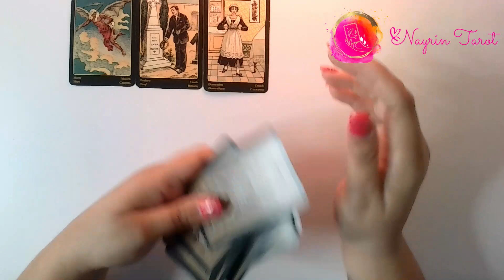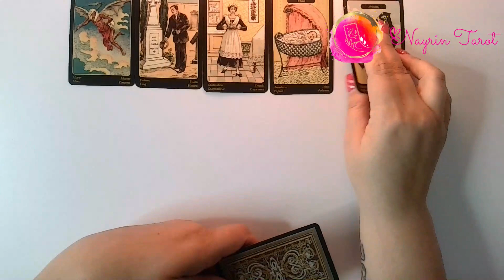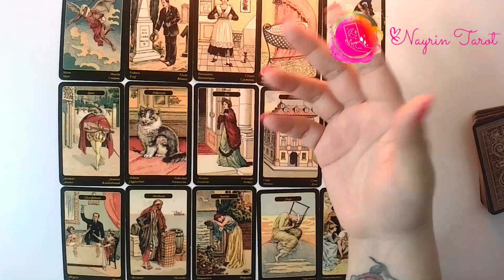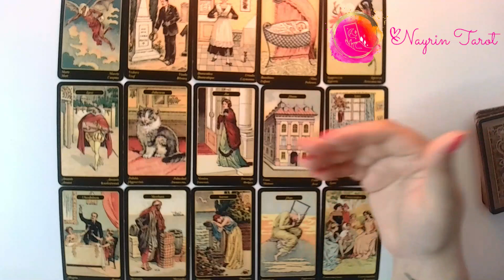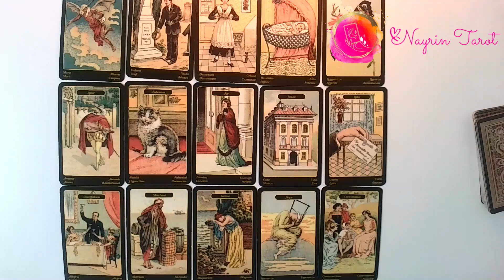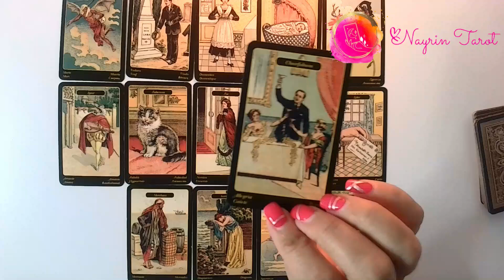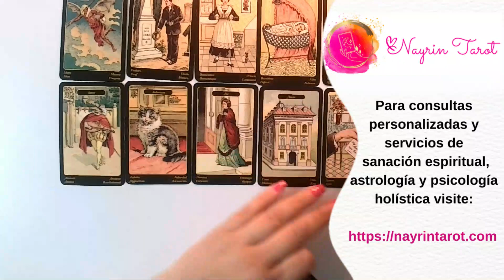🤐 ESCORPIO ♏: ¡FINAL TOTAL! Que trae un nuevo comienzo.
Si tienes tu Sol, Luna, Venus o Ascendente en Escorpio, vamos a averiguar por qué el contacto cero con tu persona especial, sin fecha específica. Cuando llegues aquí, has llegado porque tus guías te han traído, y hay un mensaje que quieres que escuches que te ayudará a entender tu situación.

*Por 15 días solamente, obtén mi taller sobre la dinámica de las llamas gemelas *GRATUITO

EXPIRA: DICIEMBRE 22, 2022.

TRIBUJANUS.com